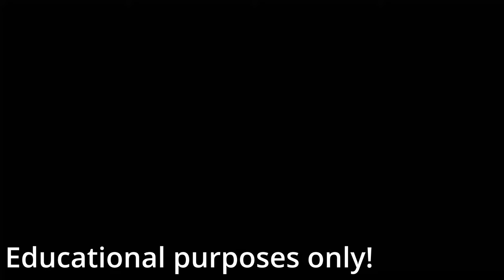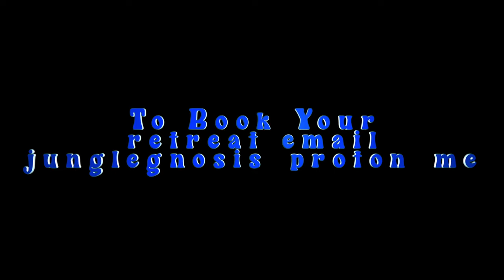How to Make Healing Ayahuasca with Master Plants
Ayahuasca is powerful medicine, but it is far more powerful when used with admixture plants. The most common, and arguably most powerful of these, bobinsana, guayusa, ajo sacha, una de gato, and mapacho tobacco, are the focus of this video. Descriptions are given and uses outlined for each plant. At the end, a step by step tutorial of ayahuasca preparation is included.

Chapters: Una de gato: 02:15
Bobinsana: 04:41
Chiric sanango: 06:06
Ajo Sacha: 07:13
Mapacho: 09:45
Guayusa 11:01
Ayahuasca prep 11:48